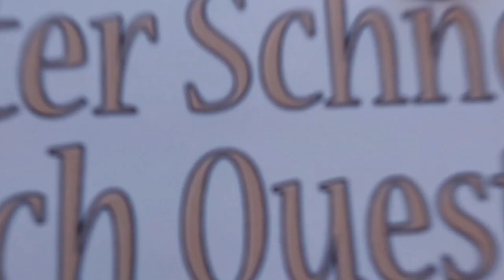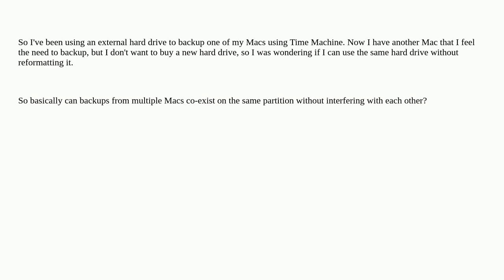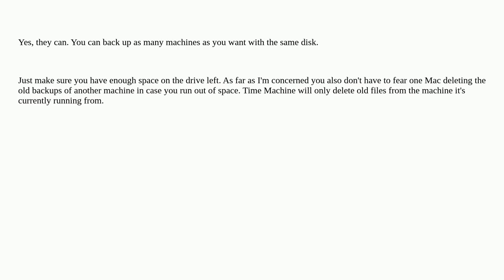Can I use the same disk to backup multiple Macs with Time Machine?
mac time-machine